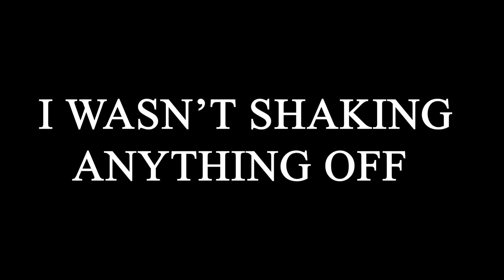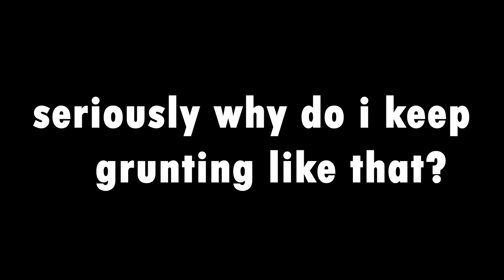I Attempted 10 Wins In A Row On Fall Guys